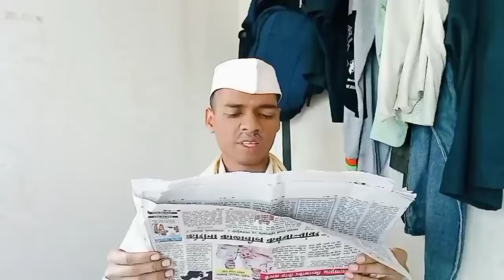Dadi Ji Insta Live In Toilet | Ep. 205 |FUNwithPRASAD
CREDITS